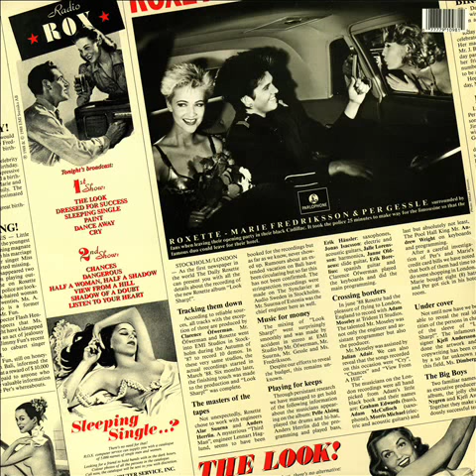Roxette - Listen To Your Heart © Vinyl Rip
Roxette - 1988 - Look Sharp!

I know there's something in the wake of your smile
I get a notion from the look in your eyes, yea
You've built a love but that love falls apart
Your little piece of heaven turns too dark

Listen to your heart when he's calling for you
Listen to your heart there's nothing else you can do
I don't know where you're going and I don't know why,
But listen to your heart before you tell him goodbye

Sometimes you wonder if this fight is worthwhile
The precious moments are all lost in the tide, yea
They're swept away and nothing is what is seems,
The feeling of belonging to your dreams

And there are voices that want to be heard
So much to mention but you can't find the words
The scent of magic, the beauty that's been
When love was wilder than the wind